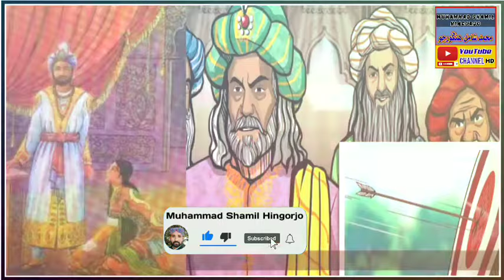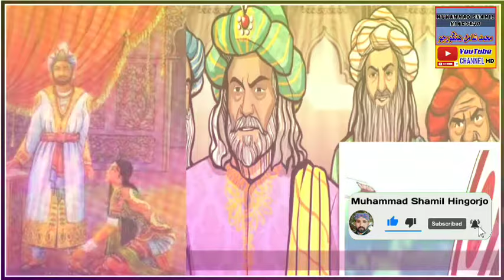Dodo Aee Chanesar Jo Qiso/ دودي ۽ چنيسر جو قصو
Youtube Channel Name 👇
Muhammad Shamil Hingorjo